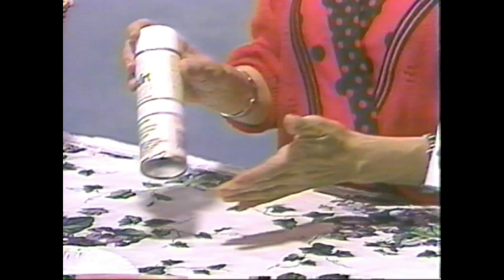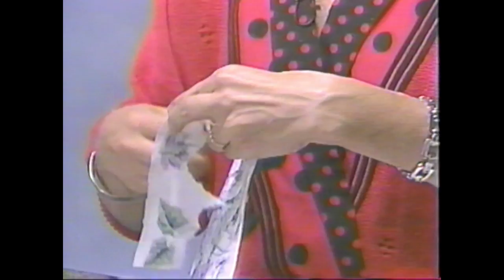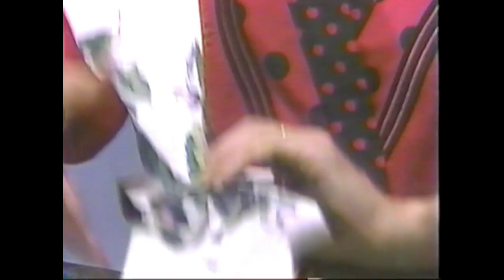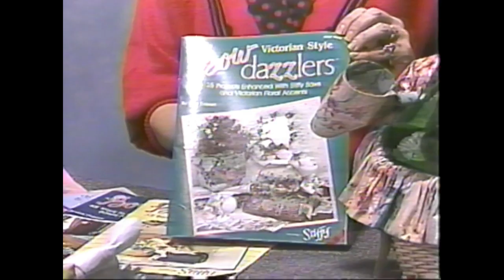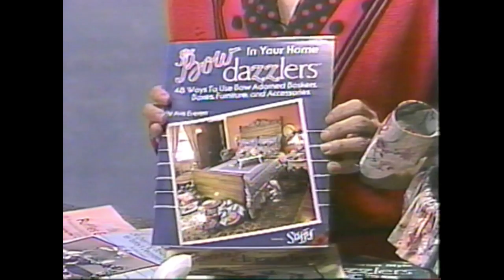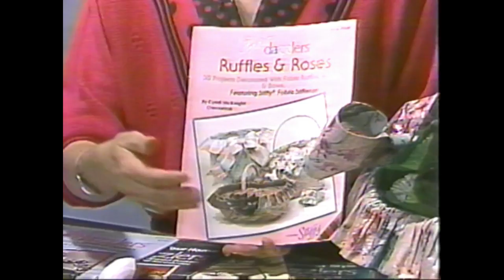View n Do Bow Dazzlers 1991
A How-To video from the early 1990s on how to make crafts with bows